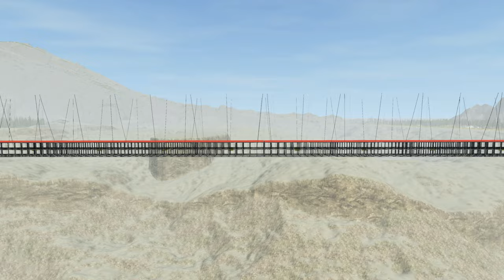Long Suspension bridge Testing - Heavy Trailer Truck - BeamNG Drive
Hello Bros! Here is Long Suspension bridge Testing video! 63 sections of Crash Hard metal bridge, this is longest bridge in Beamng Drive! Now it will be tested with Heavy Trailer Truck! Enjoy!

- if you read this, comment: "I'm in!"